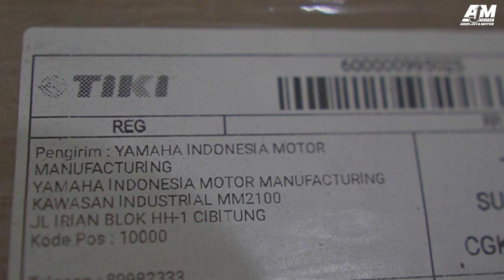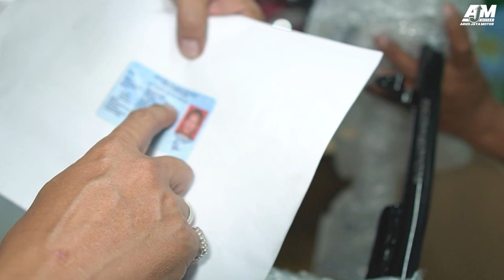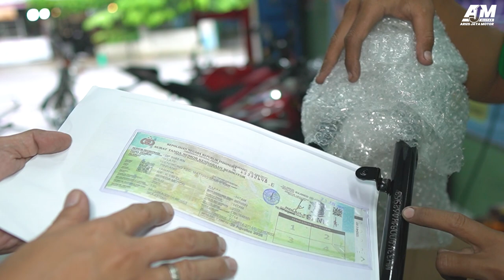KALAU DARI DULU TAU CARANYA❗️❗️TIDAKLAH SULIT UNTUK MENDAPATKAN RANGKA RX KING ORIGINAL DARI YAMAHA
Sebenarnya KALAU DARI DULU TAU CARANYA !! TIDAKLAH SULIT UNTUK MENDAPATKAN RANGKA RX KING ORIGINAL DARI YAMAHA.
Maka dari itu  di video ini kita membagikan lagi caranya untuk mendapatkan Rangka original rx king dari pabrikan yamaha Indonesia.
semoga bermanfaat untuk semuanya.